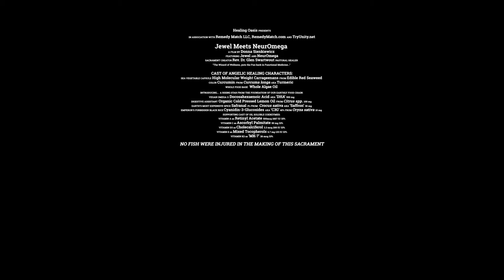Jewel meets NeurOmega